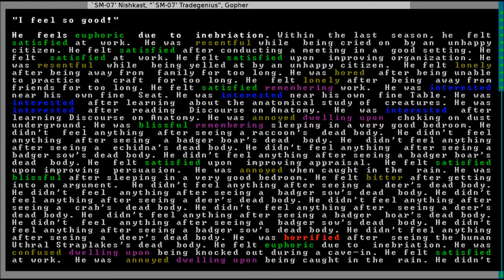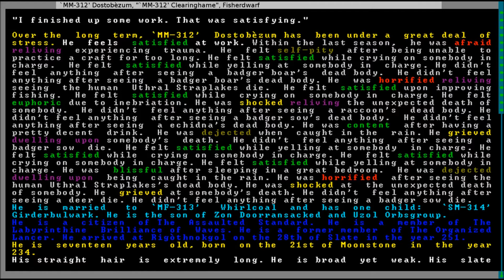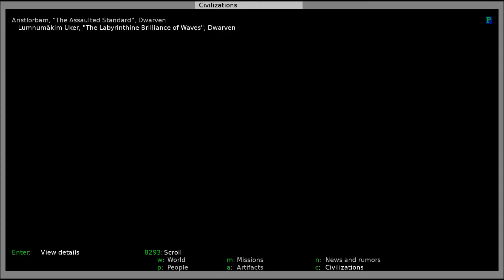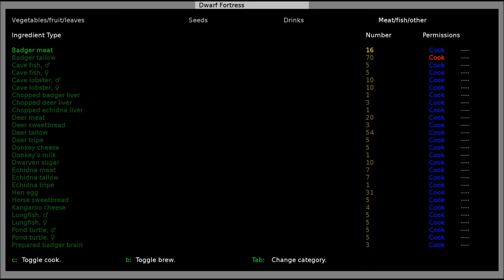Dwarf Fortress - CraftRiddle - Episode 15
Turkeys!   And I talk about ways we may be able t slow down our next werebeast attack.  And the Traders decide it is time to leave.  And...more citizens arrive?  Why would they come here?